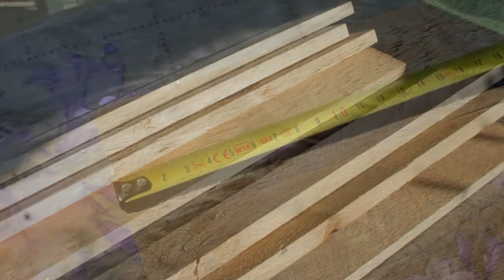DIY Vinyl Record Storage Crate - Make Your Own From Pallet Wood - Vinyl Community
In this project I make a storage crate for vinyl singles from pallet wood. You can flip through the records and it will remind you of the crate digging feel of the record store. It's very easy to make one yourself. This video shows you all the parts you need and how to assemble it.